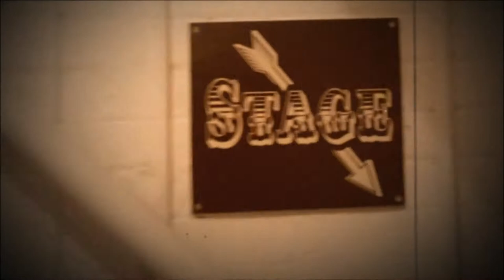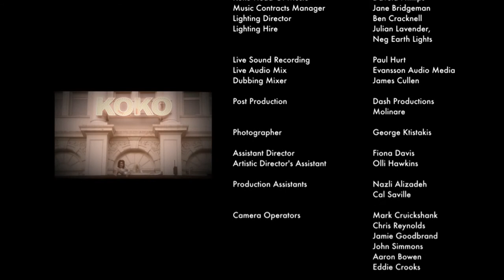Siouxsie - Finale: The Last Mantaray & More Show (2009) (Full Concert)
Tracklist:

1 They Follow You
2 About To Happen
3 Hong Kong Garden
4 Dear Prudence
5 Right Now
6 Sea Of Tranquility
7 Christine
8 Happy House
9 One Mile Below
10 Into A Swan
11 Israel
12 Arabian Knights
13 Here Comes That Day
14 Hello I Love You
15 If It Doesn't Kill You
16 Night Shift
17 Loveless
18 These Boots Are Made For Walking
19 Spellbound
20 Nicotine Stain
21 Cish Cash
22 Swansway/Reprise